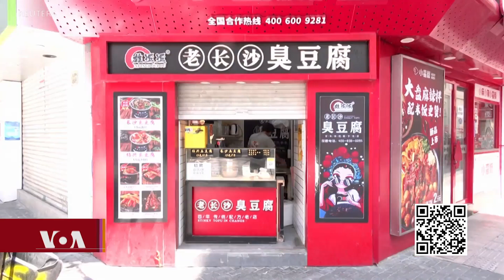COVID-China Shanghai ཧྲང་ཧེར་ནད་འགོག་དམ་དྲག་རིམ་གྱིས་ཕྱིར་འཐེན།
འདས་པའི་ཟླ་བ་གཉིས་ལྷག་གི་རིང་རྒྱ་ནག་གི་ཧྲང་ཧེ་གྲོང་ཁྱེར་ལ་ནད་དུག་འགོག་སྲུང་ལ་ཁ་གཡར་ནས་མི་ས་ཡ་མང་པོར་འགྲོ་འོང་བཀག་སྡོམ་བྱས་ཡོད་པའི་དམ་དྲག་གི་སྲིད་ཇུས་དེ་རེས་གཟའ་ལྷག་པའི་ཉིན་ནས་རིམ་བཞིན་ལྷོད་ཡངས་བཏང་སྟེ་ཚོང་ལས་དང་འགྲིམ་འགྲུལ་ཞབས་ཞུའི་ལས་རིགས་སོགས་གྲོང་ཁྱེར་གྱི་འཚོ་བ་ཁྱོན་ཡོངས་ནས་སླར་གསོ་བྱ་རྒྱུ་ཡིན་ཞེས་ཧྲང་ཧེ་ས་གནས་སྲིད་གཞུང་གིས་གསལ་བསྒྲགས་སྤེལ་འདུག